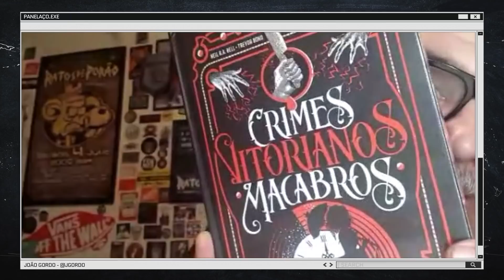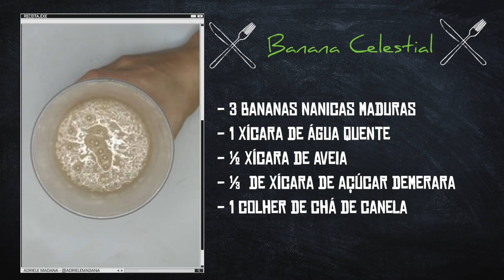BANANA CELESTIAL com VIVI TORRICO - Panelaço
No Panelaço de hoje, João Gordo recebe ninguém menos que sua esposa, Vivi Torrico. A frente de diversos projetos sociais como o Solidariedade Vegan, Trampolink e muitas ações humanitárias, Vivi conta como era sua vida na Argentina, como conheceu o Gordo e como se envolveu com as açõe sociais.

Na receita de hoje, Adriele Madana nos ensina uma banana celestial muito simples e saborosa.

➜ Receita:
Banana Celestial

Ingredientes

3 bananas nanicas maduras
1 xícara de água quente
½ xícara de aveia
⅓  de xícara de açúcar demerara
1 colher de chá de canela

Preparo

Coloque a aveia para hidratar na água quente por 20 minutos.
Pique as bananas na diagonal e espalhe em uma assadeira.
Adicione o açúcar e a canela na aveia hidratada e bata com um mixer ou liquidificador.
Cubra as bananas na assadeira com o creme e mexa para que se espalhe bem.
Leve ao forno a 210° por 30 minutos.
Distribua em potinhos, coloque quantas camadas preferir.
Deixe gelar e está pronta para servir.